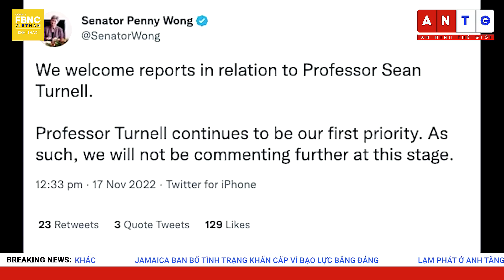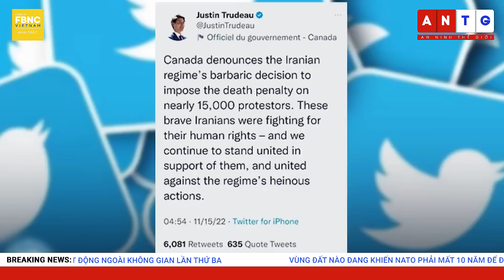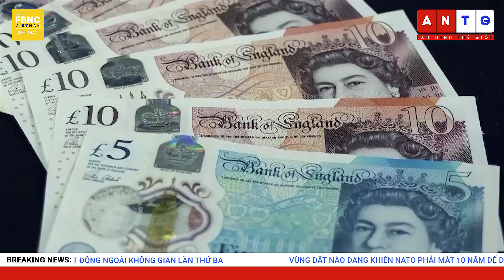Tin tức 24h mới nhất 18/11 | Vùng đất khiến NATO mất 10 năm để đuổi kịp Nga về ưu thế quân sự | FBNC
Tin tức 24h mới nhất 18/11, Vùng đất khiến NATO phải mất 10 năm để đuổi kịp Nga về ưu thế quân sự
VÙNG ĐẤT NÀO ĐANG KHIẾN NATO PHẢI MẤT 10 NĂM ĐỂ ĐUỔI KỊP NGA VỀ ƯU THẾ QUÂN SỰ?
TỔNG THỐNG ZELENSKIY: ISRAEL CÂN NHẮC CUNG CẤP HỆ THỐNG PHÒNG KHÔNG CHO UKRAINE
TỔNG THỐNG PHÁP: THỎA THUẬN ĐÓNG TÀU NGẦM VỚI ÚC KHÔNG PHẢI ĐỂ ĐỐI ĐẦU VỚI TRUNG QUỐC
TỔNG THỐNG PHÁP GẶP THỦ TƯỚNG THÁI LAN TRƯỚC THỀM HỘI NGHỊ APEC
TỔNG THỐNG ZELENSKIY: 10 TRIỆU NGƯỜI DÂN UKRAINE RƠI VÀO CẢNH MẤT ĐIỆN
MYANMAR TRẢ TỰ DO CHO NHÀ KINH TẾ HỌC NGƯỜI ÚC VÀ 6000 NGƯỜI KHÁC
JAMAICA BAN BỐ TÌNH TRẠNG KHẨN CẤP VÌ BẠO LỰC BĂNG ĐẢNG
THỦ TƯỚNG CANADA XÓA BÀI TWEET VỀ IRAN
LẠM PHÁT Ở ANH TĂNG CAO NHẤT 41 NĂM
NGÂN HÀNG TRUNG ƯƠNG: BREXIT ĐANG GÂY ÁP LỰC LÊN NỀN KINH TẾ ANH QUỐC
LẠM PHÁT Ở ITALIA CHẠM MỨC CAO NHẤT KỂ TỪ NĂM 1984
NGƯỜI NGA THƯƠNG TIẾC KHI TƯỢNG ĐÀI KHÚC CÔN CẦU QUA ĐỜI
CÁC PHI HÀNH GIA TRUNG QUỐC THỰC HIỆN HOẠT ĐỘNG NGOÀI KHÔNG GIAN LẦN THỨ BA